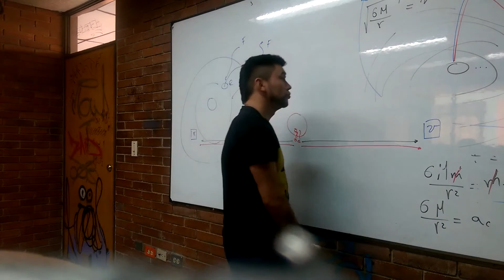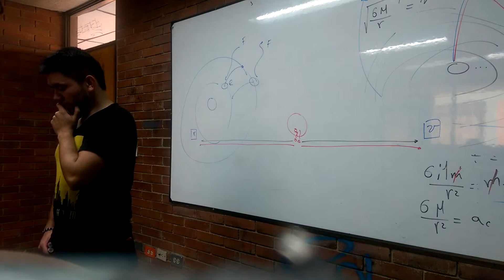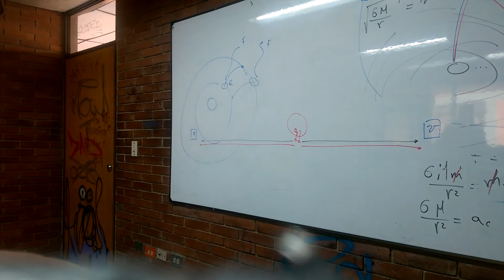Clase 1 Breve introducción a la física moderna 4/4